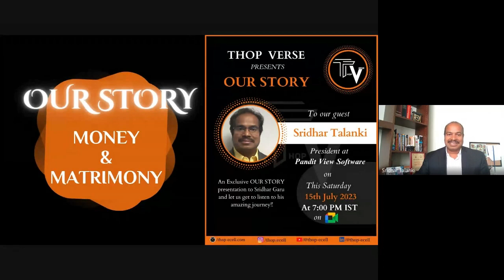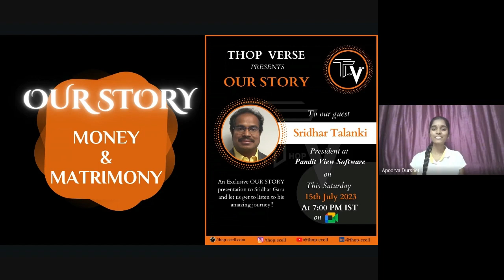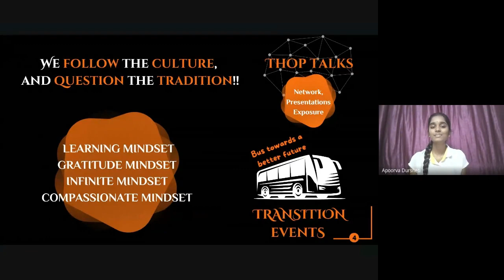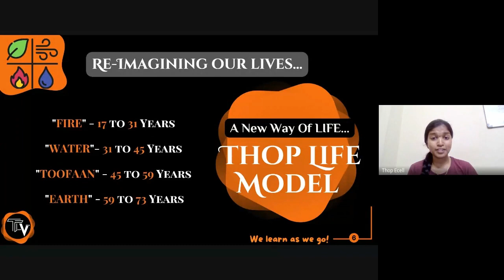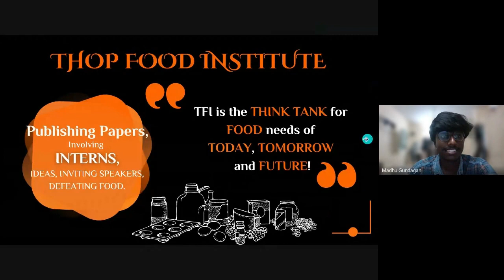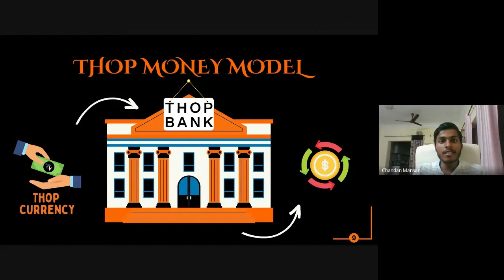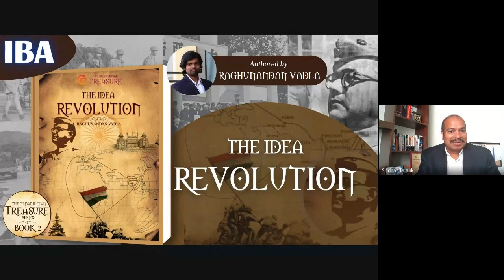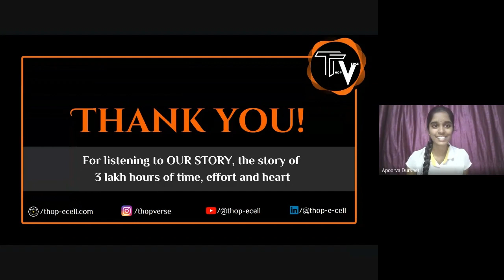Our Story to Mr Sridhar Talanki